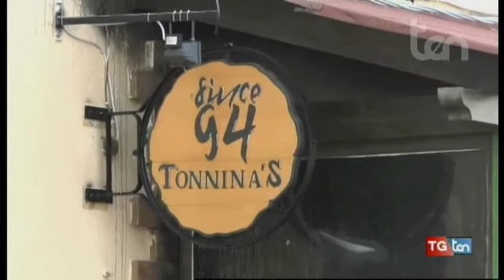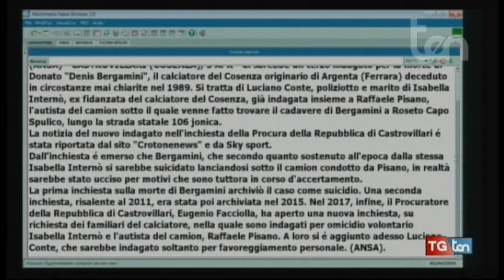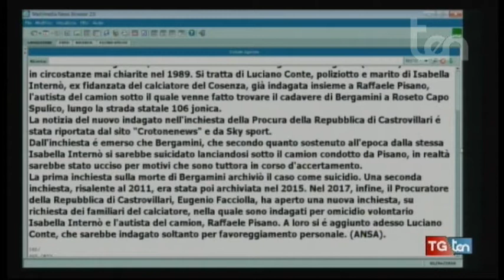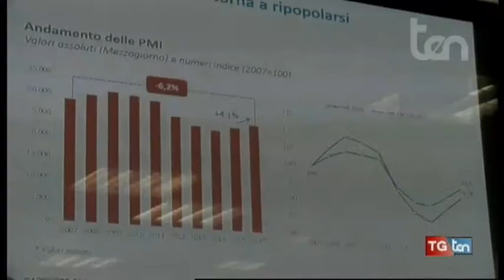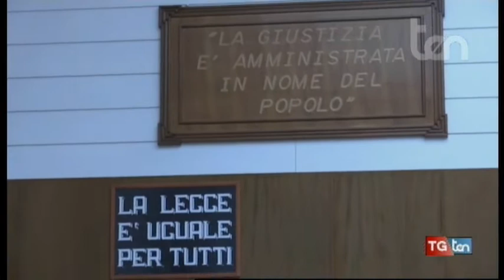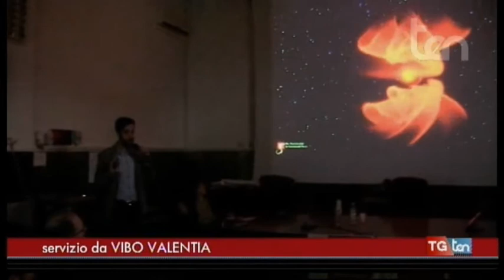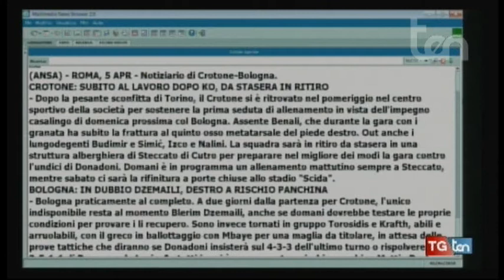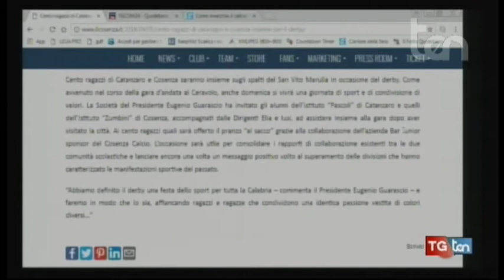TG ten 5 aprile 2018